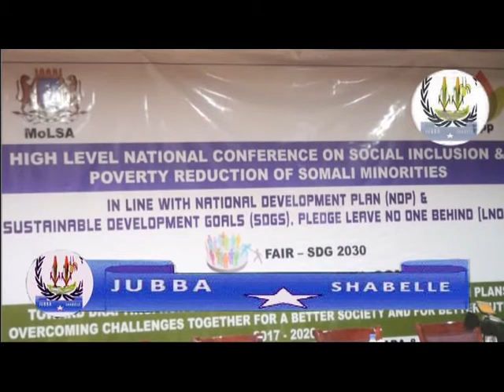warka dadka lafuquqay